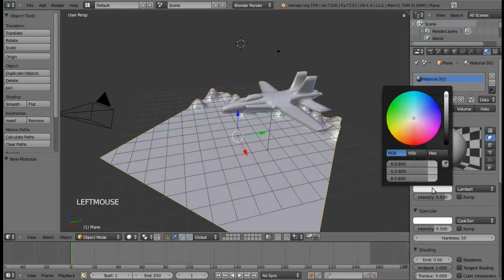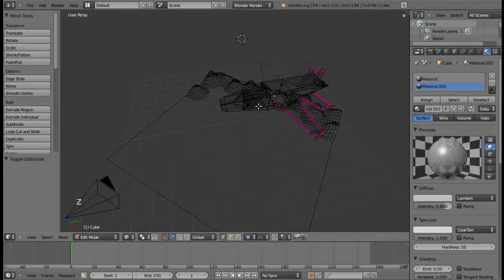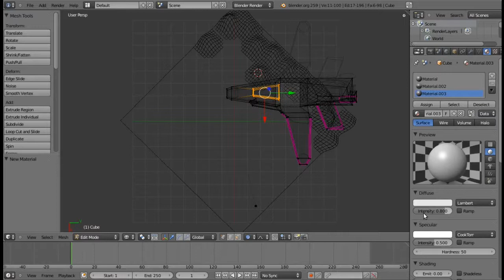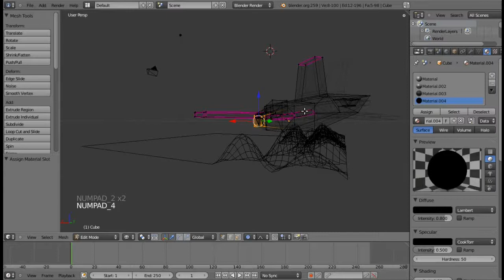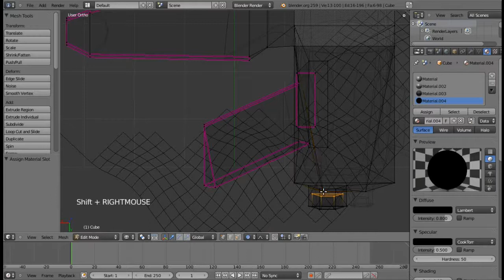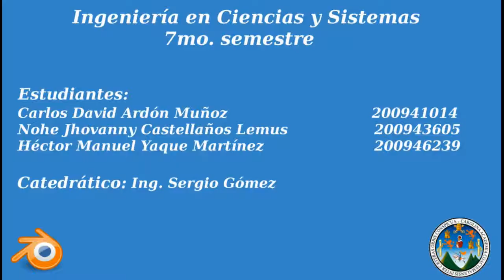Tutorial materiales blender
Centro Universitario de Oriente Cunori
Ingeniería en Ciencias y Sistemas

Proyecto del curso de Arquitectura del computador 2
Catedrático: Ing. Sergio Gómez

Alumno:
Carlos David Ardón Muñoz                             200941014